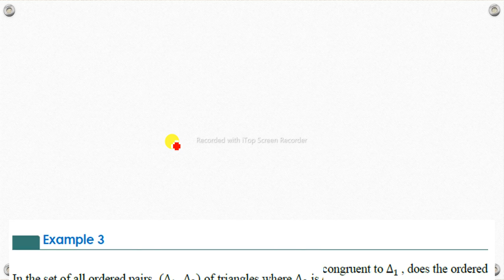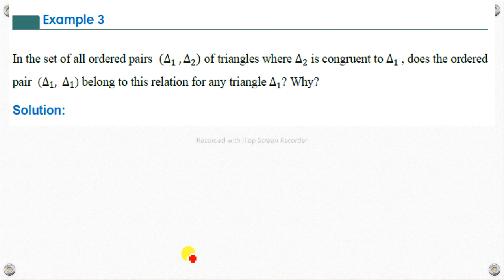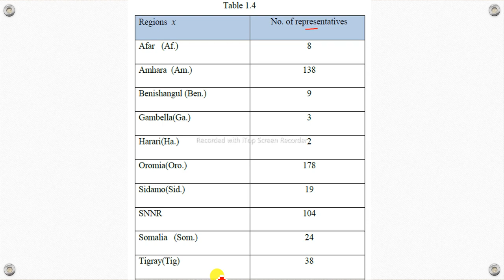Mathematics Grade 10 Unit-1 Basic Relations and Exercise 1.4 from new Text Book@Girma21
Mathematics Grade Ten Unit- One Basic concepts of relations and Exercise 1.4

Mathematics Grade Ten Unit-1 Exercise 1.4 from new Text Book
Mathematics Grade Ten Unit-1 Basic concepts of relations (from new Text Book)

Example 3
In the set of all ordered pairs (Δ1 , Δ2) of triangles where Δ2 is congruent to Δ1 , does the ordered pair (Δ1, Δ1) belong to this relation for any triangle Δ1? Why?
Exercise 1.4
1. If 𝑅 is a relation of a set of ordered pairs (𝑥, 𝑦) of real numbers such that 𝑦 = 3𝑥 − 2 is a relation, then list some ordered pairs belong to 𝑅.
2. Let 𝑅 denote the set of ordered pairs (𝑥, 𝑦) of real numbers, where 𝑦 = 𝑥3,
a. find the ordered pairs belong to 𝑅 which have the following first entries: 0, 1, 2, −2, 8,1/5, 3, −3.
b. find the ordered pairs belong to 𝑅 which have the following second entries: 8, −1, − 8,−27,1/27
Basic concepts of relations
Activity 1.4
Exercise 1.4